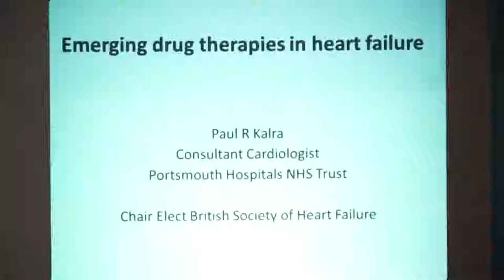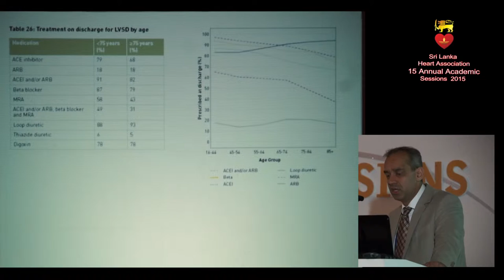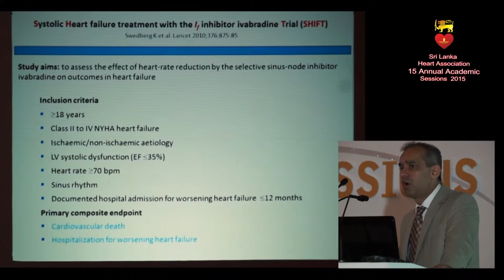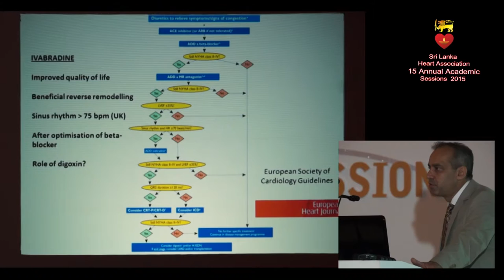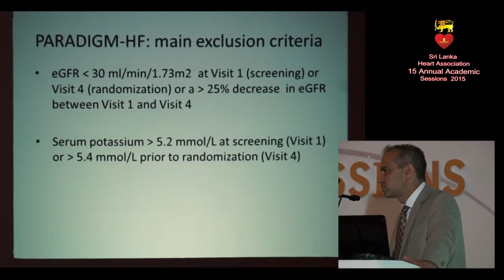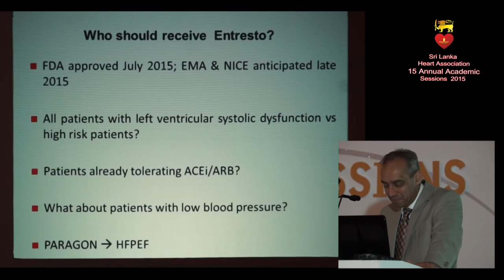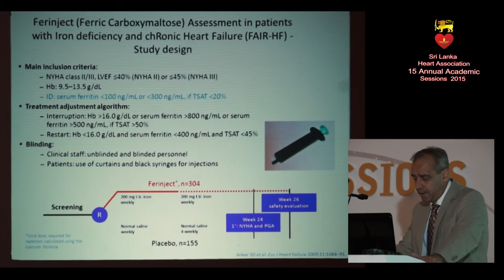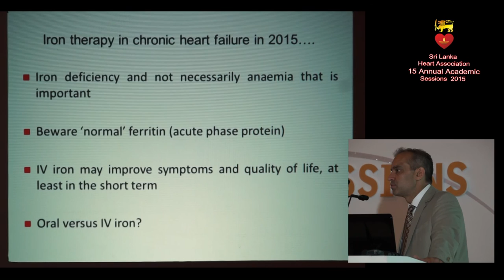Emerging drug therapies in Heart Failure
Dr. Paul Kalra
Consultant Cardiologist & Heart Failure Specialist - Portsmouth Hospital, UK